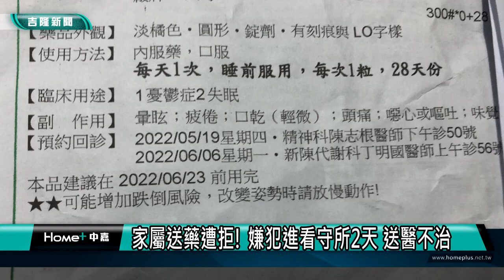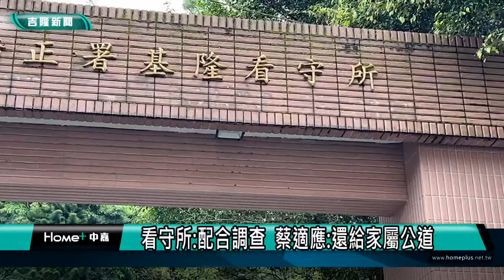看守所｜通緝犯｜家屬送藥遭拒 嫌犯進看守所2天 送醫不治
(中嘉新聞記者黃紹銘/基隆採訪報導) 基隆一名46歲李姓男子，上週六（5月14日）因案通緝被逮捕歸案，週一（16日）上午家人要繳交保釋金時，才被告知男子身體不適已經送醫，但沒想到下午四點宣告不治。家屬不滿表示男子有慢性病，送藥卻被所方拒絕，無法接受才進去兩天人就走了，質疑所方有重大瑕疵。但對此，看守所回應會配合檢方調查。